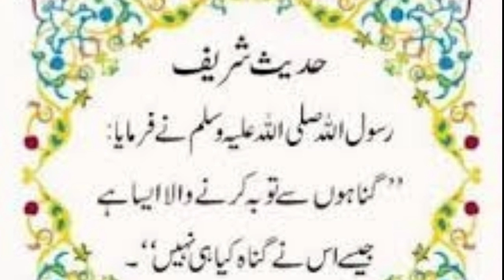Dahi boondi chaat recipe//chatpati boondi chaat with homemade boondi//special ramzan recipe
this chaat is madw from homemade boondi.
totaly like bazari chaat..best dish for aftari
must try this..ful of spicies
its too much delicious